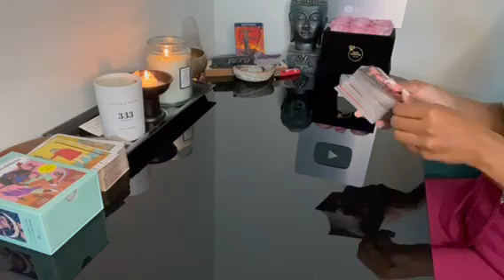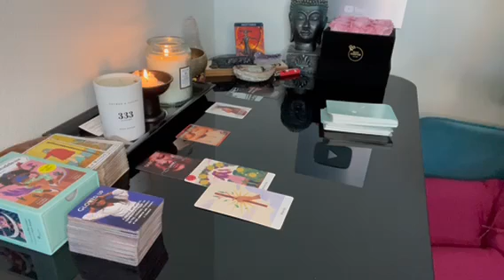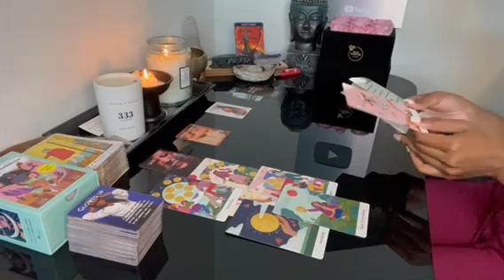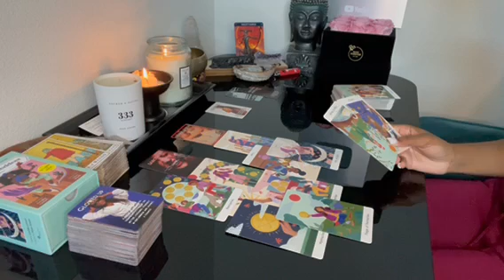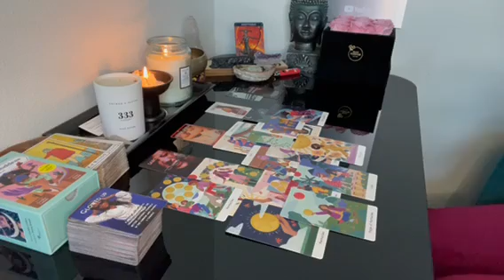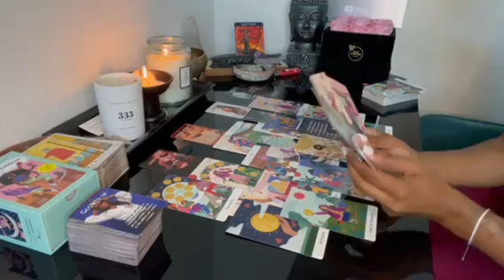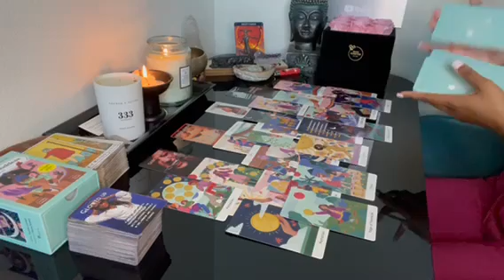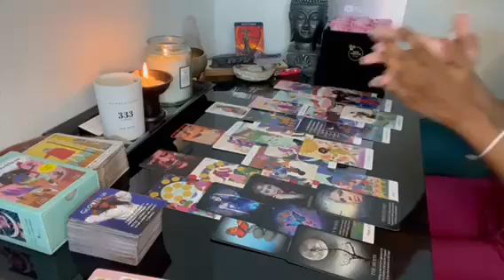Sagittarius ♐️ There’s something you need to reconsider about this union 🧐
Decks used in this reading:
* 1st deck: Tea (cup) deck & what’s the teaspill? By Starryeyedtarot777
* 2nd deck: Modern Goddess by Cecilia Lattari & Petra Braun
* 3rd deck: Butterfly Wings of wisdom oracle By Mahrukh X